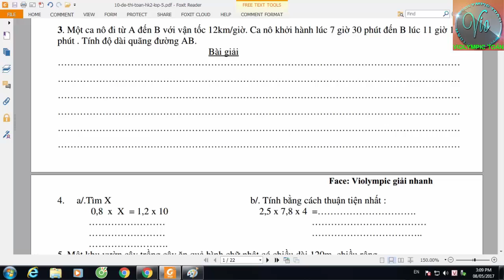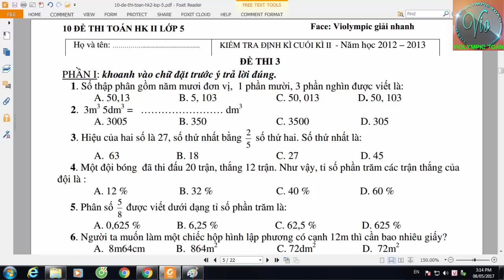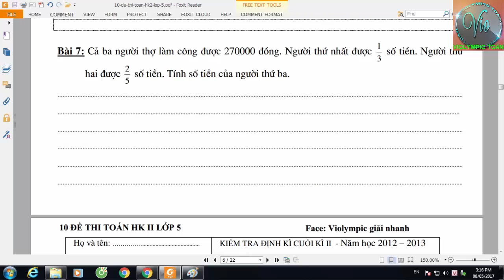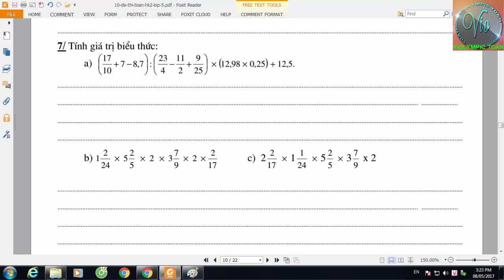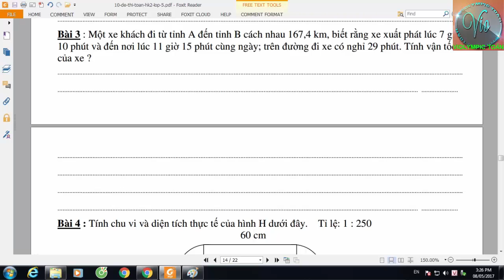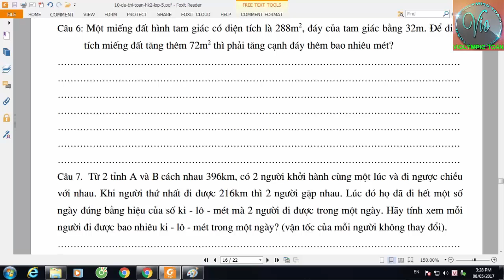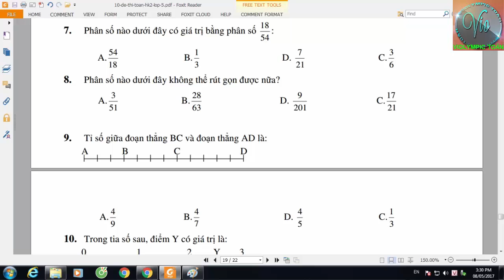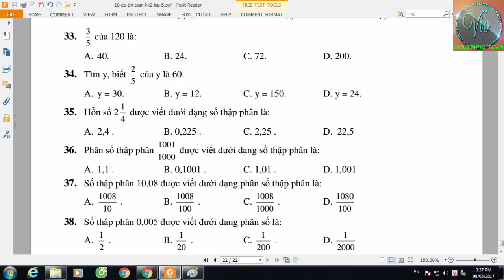10 ĐỀ THI TOÁN LỚP 5 NĂM HỌC 2016-2017 - ÔN THI TOÁN LỚP 5 | VIOLYMPIC TOÁN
10 ĐỀ THI TOÁN LỚP 5 NĂM HỌC 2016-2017 - ÔN THI TOÁN LỚP 5 | VIOLYMPIC TOÁN
Đăng ký để nhận tài liệu miễn phí và xem bài giảng mới nhất hàng tuần tại đây.
Nhằm mục đích phục vụ cho nhu cầu luyện thi đề thi toán ôn thi toán lớp 5. Bài giảng này là bộ 10 ĐỀ THI TOÁN LỚP 5 NĂM HỌC 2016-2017. Giải toán nói chung và đề thi toán lớp 5 năm học 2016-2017 nói riêng không hề dễ dàng nhưng các bạn đừng lo vì violympic toan sẽ giải đáp chi tiết nhất, nhanh nhất và chính xác nhất chỉ cần các bạn để lại vấn đề mình cần hỏi tại đây.
Mọi thắc mắc về bài giảng các bạn thắc mắc bên dưới mình sẽ giải đáp sớm nhất có thể!
luôn cập nhật bài giải chi tiết các đề thi toán violympic hàng ngày.